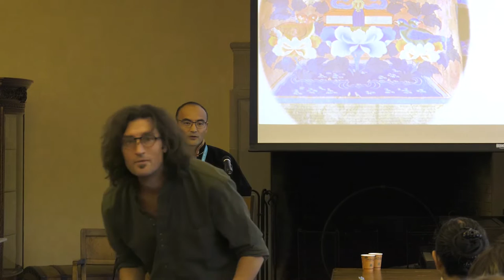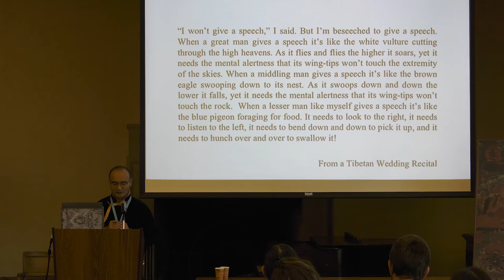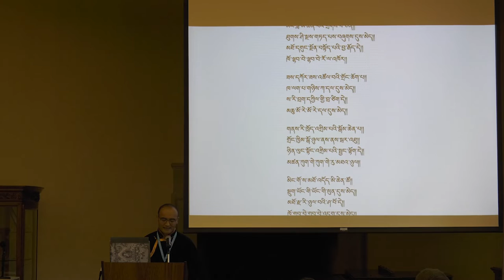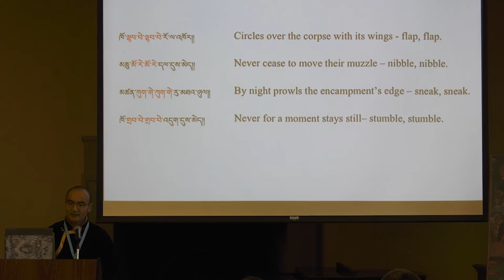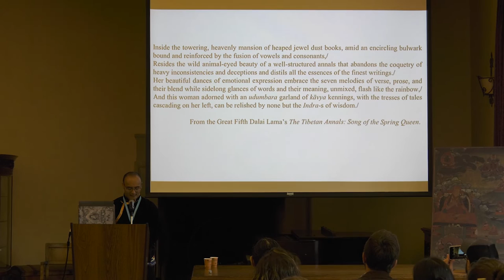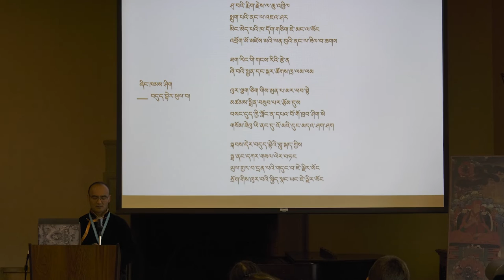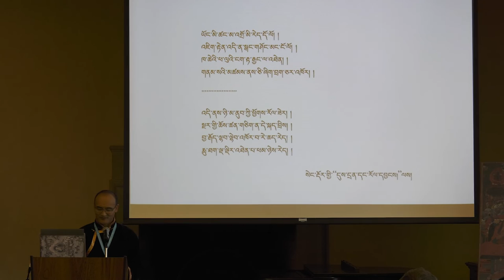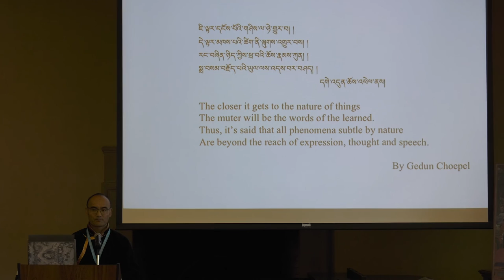An Act of Bardo: Translating Tibetan Poetry | Lama Jabb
Lama Jabb (Oxford) delivered a ground-breaking keynote lecture at the 2018 Lotsawa Translation Workshop.